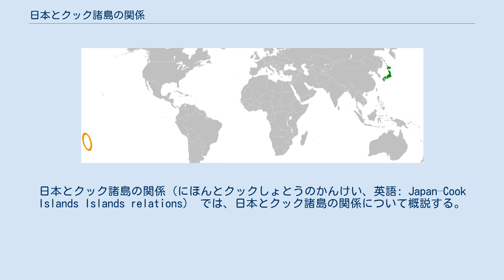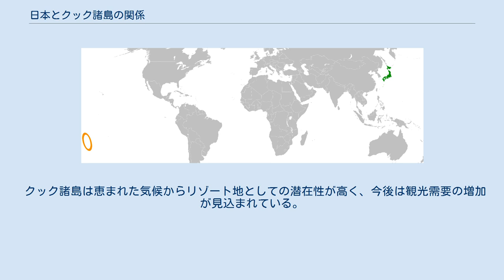日本とクック諸島の関係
日本・クック諸島関係
日本とクック諸島の関係（にほんとクックしょとうのかんけい、英語: Japan–Cook Islands Islands relations） では、日本とクック諸島の関係について概説する。
なお、クック諸島はニュージーランドとの自由連合形態を取り、同国の外交と防衛の最終責任はニュージーランドが負っている。
そのためクック諸島を自治地域とみなし国家承認していない国も少なくないが、日本は国家承認ののち独立国としてクック諸島との外交関係を有している。
 クック諸島は1901年、英国から独立したニュージーランドの属領となる。
その後、第二次世界大戦終結直後の1946年にはクック諸島に立法評議会が設立されるなど自治の動きが始まり、1964年にはクック諸島憲法が承認・可決される。
翌1965年には内政自治権を獲得し、ニュージーランドとの自由連合に移行。
外交及び軍事の最終責任を除いた自治権を持ち、行政権と立法権を有する国家となった。
1973年には、ニュージーランドとの共同宣言で、独自に諸外国と外交関係を結ぶ権利が認められた。
ただし日本はすぐにはクック諸島を承認せず、ニュージーランド政府を介した交流を継続した。
 2011年3月25日、日本はクック諸島を国家として承認。
同年6月のクック諸島首相夫妻の来日を機に外交関係樹立に関する署名式が開かれ、二国間外交関係が開設された。
 2021年に両国は「日・クック諸島外交関係樹立10周年」を迎えた。
それに伴い、記念事業や記念ロゴデザインの募集が2020年に実施された。
 国家承認及び外交関係樹立は2011年であるが、それ以前にもクック諸島は一定の主権実体として日本との交流を持っており、1987年にはトム・デイビスが、1988年には ププケ・ロバティが、1989年・1997年・1998年にはジョフリー・ヘンリーが、2000年にはテレパイ・マオアテが、2003年にはロバート・ウーントンが、2006年及び2009年にはジム・マルライが、クック諸島首相として太平洋・島サミットなどの為に訪日していた。
 2011年6月、クック諸島首相のヘンリー・プナは国家承認そして外交関係樹立以後初めて訪日を実施し、内閣総理大臣の菅直人と首脳会談を実施。
三カ月前に発生した東日本大震災への弔意をクック諸島側は日本に伝えたほか、気候変動や太陽光エネルギーについての意見交換がなされた。
その後、ヘンリー・プナは太平洋・島サミットの為に何度か訪日を実施し、それに際して日本要人との会談を実施。
特に2015年の訪日では安倍晋三と首脳会談を実施、2018年の訪日では安倍晋三との首脳会談及び河野太郎との外相会談を実施して「自由で開かれたインド太平洋」構想についてが話し合われた（ヘンリー・プナはクック諸島外相も兼任）。
 外交関係成立からおよそ一年の2012年8月には外務大臣政務官の中野譲がクック諸島を訪問し、第六回太平洋・島サミットのフォローアップ及び同国が関心を寄せる気候変動や持続可能な開発について意見交換が実施された。
2015年8月には、クック諸島の自治50周年記念式典出席のため総理特使として衆議院議員の櫻田義孝が派遣され、同式典に参加していたニウエ首相のトケ・タランギ及びクック諸島首相ヘンリー・プナのと会談を実施した。
2018年8月には、外務大臣政務官の堀井巌が第53回クック諸島憲法記念日式典への出席や消防車給与式出席のために、オセアニア歴訪先の一国にクック諸島を選んだ。
 2019年、日本の対クック諸島貿易は、輸出額2.6億円、輸入額12.1億円となっており、日本の赤字となっている。
日本がクック諸島から輸入している品としては、マグロやカツオといった水産品のほか、特産品であるノニジュースなどが挙げられる。
 日本はニュージーランドやオーストラリアなどと並ぶクック諸島の主要な援助国であり、資源に乏しく且つ災害に脆弱な島国であるという背景から、支援内容は防災やエネルギー、水産面は多い。
近年の主要支援は、マウケ島の生活用水・農業用水及び火災時の為の消火用水確保のための「マウケ島貯水タンク整備計画」や、児童の教育環境向上を図る「アピイ・テ・ウキ・オウ小学校多目的教室建設計画」などが挙げられる。
 クック諸島は恵まれた気候からリゾート地としての潜在性が高く、今後は観光需要の増加が見込まれている。
その事から、2014年にはクック諸島観光局が初の日本事務所を開設した。